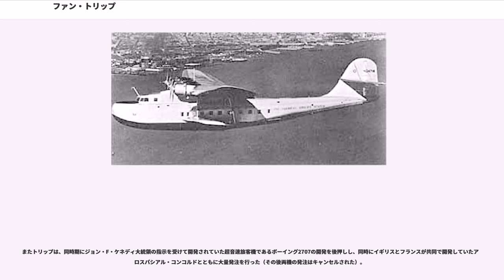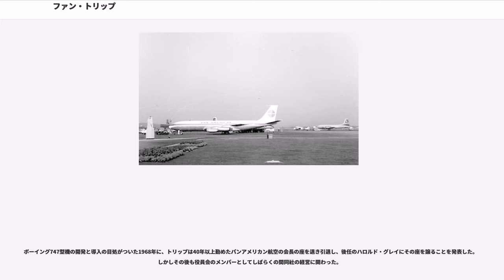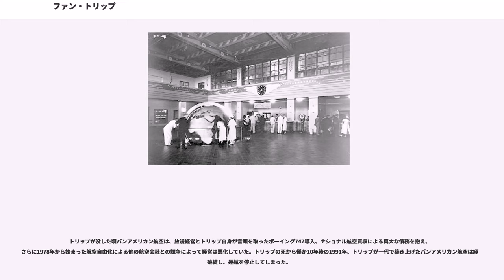ファン・トリップ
ファン・テリー・トリップ（Juan Terry Trippe、1899年6月27日–1981年4月3日）は、アメリカの実業家。40年以上の長年に渡って、当時世界最大の航空会社の1つであったパンアメリカン航空の経営者として君臨した。

ニュージャージー州で事業を営む裕福な家庭に生まれ、仕事上キューバと関係の深かった父親によって、スペイン風の「ファン」と名付けられた。その後、地元の名門高校を1917年に卒業し、東部の名門であるイエール大学へ進学する。

1921年にイエール大学を卒業後に金融業界で働く。その後カリブ海路線を運航するコロニアル・エア・トランスポートに投資を行ったことで航空業界に足を踏み入れ、後にパンアメリカン航空の前身となる、アビエーション・カンパニー・オブ・アメリカズを創業する。

1927年3月14日に、友人のヘンリー・"ハップ"・アーノルドとその協力者とともに、アメリカとキューバの間の航空郵便業務を行うことを目的に、フロリダ州のマイアミを拠点にパンアメリカン航空を創設し、CEOに就任した。その後は同社は政府の郵便輸送業務の委託契約を獲得する傍ら、フロリダ州キー・ウェスト～キューバ共和国ハバナ便を開設した。

また、アメリカの植民地であるプエルトリコ路線をはじめとするカリブ海路線の開設を皮切りに、アメリカ政府の補助金を受けてアルゼンチンやブラジル行き飛行艇便を開設するなど、急激にその路線網を拡大して行った。

政界と関係の深いコネクションを持つトリップは、1930年には、アメリカ政府の意向を受けてアラスカ経由で日本や中華民国へと向かう太平洋横断路線の開設をもくろみ、北太平洋航路調査のために、当時同社の顧問となっていたチャールズ・リンドバーグ夫妻にアラスカ経由で日本に向けての調査飛行を行わせ、1935年には、マーチン M130「チャイナ・クリッパー」飛行艇によるサンフランシスコ-マニラ間を結ぶ太平洋横断路線を開設した。

太平洋横断路線の開設に続く1937年には、ノルウェーのDNL航空と協力する形で、ニューヨークからアイスランドのレイキャビク経由までをパンアメリカン航空が運航し、レイキャビクからノルウェーのベルゲンまでをDNL航空がシコルスキーS-43飛行艇で運航する、共同運航という形により初の大西洋横断路線を開設した。

翌1938年には、アメリカ大陸横断専用機として、世界初の客室が完全与圧された旅客機であるボーイング307「ストラトライナー」を導入するなど、トリップの強力なリーダーシップと政界との関係を元にして国内外路線を活発に拡大していく。

その後1939年9月にヨーロッパにおいて第二次世界大戦が勃発したものの、アメリカは参戦せずイギリスへの「協力」を行う程度であった。しかし上記のようにアメリカ国内は準戦時下とも言える状態に置かれ、今や戦禍に覆われたヨーロッパや、日本と中華民国の間で勃発した日中戦争やそれに続く日本軍の仏印進駐により緊張下に置かれたアジア太平洋地域への路線を持つパンアメリカン航空の国際線の多くは、軍の管理下に置かれることとなった。

そしてアメリカが1941年12月に日本との間に開戦し、続いてドイツやイタリアなどの枢軸国に対して宣戦布告したことで、パンアメリカン航空の所有機とその乗務員の殆どが軍に徴用された。そのような状況下でパンアメリカン航空は、大戦中を通じて太平洋地域や大西洋地域を含むアメリカ軍の戦闘地域における国際線運航における様々なノウハウを軍に提供し、トリップの指揮下で政府及び軍と強力な協力関係を保ち続けるとともに、終戦後の国際線運航の利権を確かなものとした。

1945年8月に終結した第二次世界大戦後における航空業界の復興時に、トリップはアメリカ発の国際線を独占しようとたくらみ、トリップの友人で「パンナム選出議員」と言われたオーウェン・ブリュスター上院議員が提出した、パンアメリカン航空の国際線独占を後押しする法案である「コミュニティー・エアライン法案」の成立に奔走した。

しかし、当時、大富豪のハワード・ヒューズが実権を握っていたトランス・ワールド航空やアメリカン・オーバーシーズ航空などの強硬な反対によりその目論見が成功することはなかった。その結果、ブラニフ航空が南アメリカ路線を、ノースウェスト航空が太平洋路線を、トランス・ワールド航空がヨーロッパ路線を運行することに...